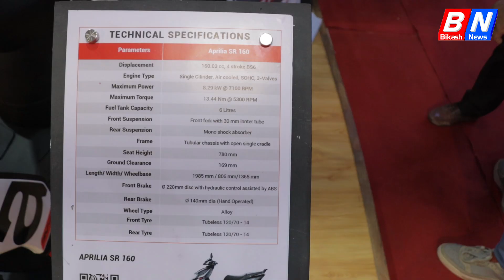एप्रिला र भेस्पामा ७५ हजार सम्म छुट